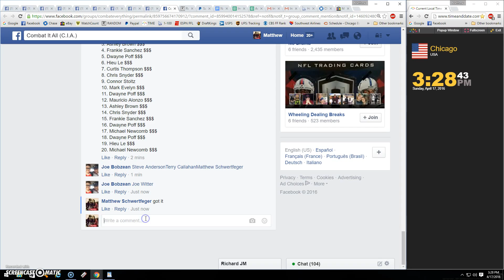FUCK LEBRON - MINI